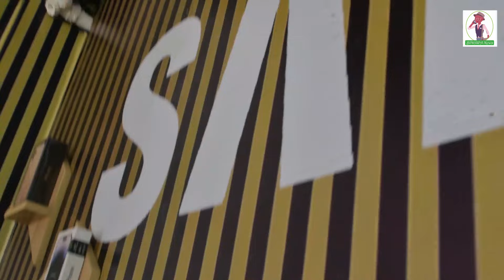AMAKURU YO KUWA 19.6.2024:FARDC ISHAKA GUSHOTORA RDF, NINDE URARA KANYABAYONGA HAGATI FARDC NA M23?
FARDC YARAHIRIYE KWIGARURIRA KIBUMBA

KUBANTU BIFUZA KUDUTERA INKUNGA MUBIGANIRO BYACU BYABURIMUNSI UBU BYOROSHYE
JOIN LINK 👇👇👇👇👇👇👇👇👇👇👇👇

TRAVEL WITH LOMEMO TOURS AND TRANSPORT

KANDI NANONE UKENEYE KUBANA NATWE KURUBUGA RWACU KANDA HANO